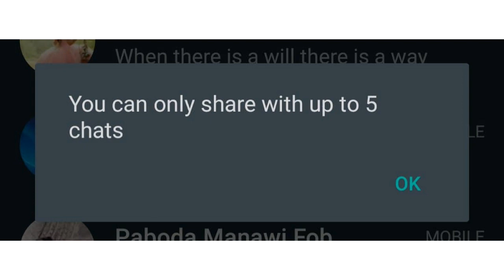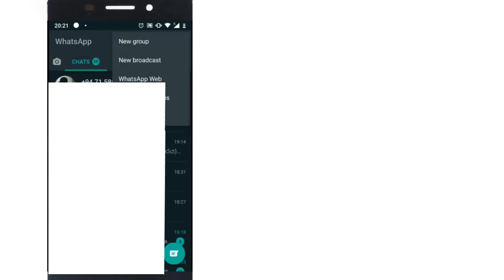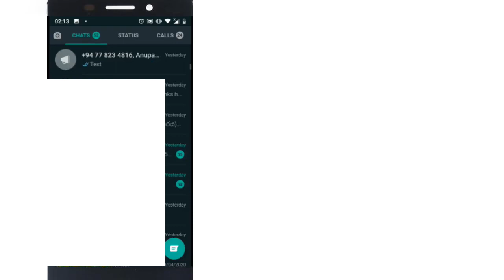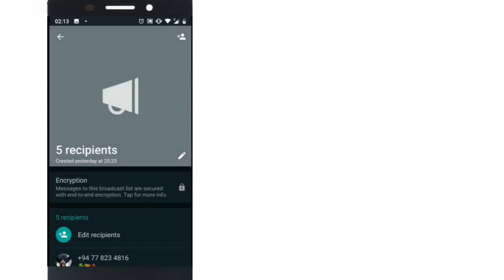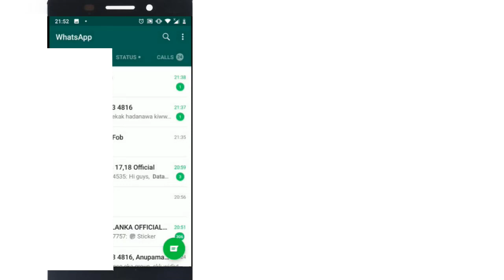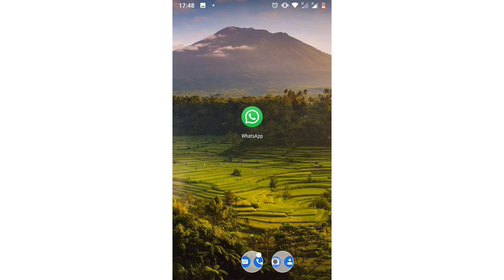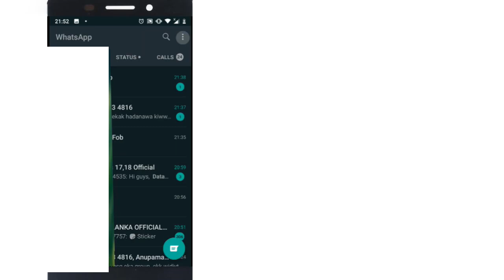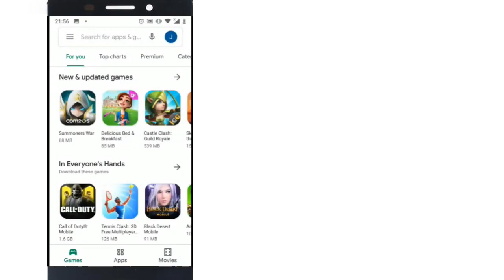whats app tricks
send message all friend in one time